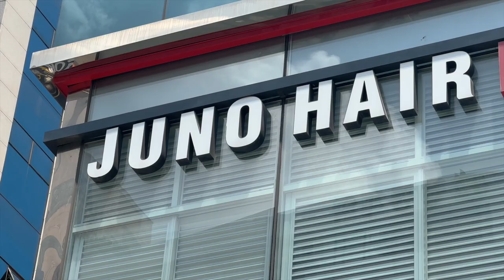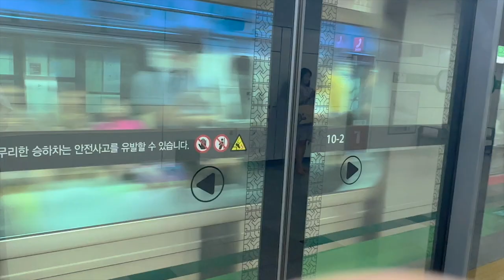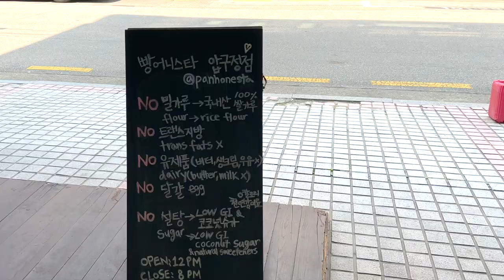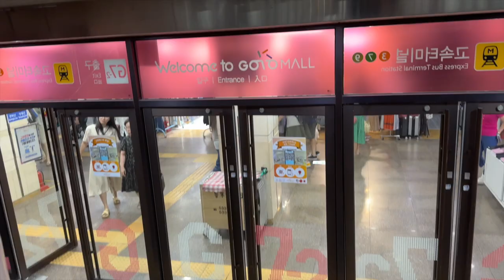seoul daily life vlog | clothes shopping, korean fashion & HUGE HAUL, new haircut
day in my life in Seoul vlog, prepping all things summer for when this monsoon season finally finishes! vegan cafe, new haircut and SO many new clothes & all the cute fashion items that are in Korean clothes stores right now🛍️

Timestamps
00:00 intro & morning routine
01:22 new summer cut
02:13 ootd & fashion inspo
02:54 sinsa & vegan cafe
03:42 clothes shopping in Seoul
04:32 massive summer clothes haul
11:27 korean bbq & vegan treats